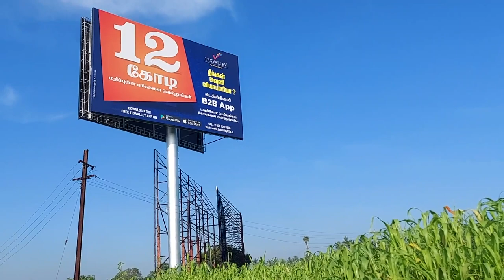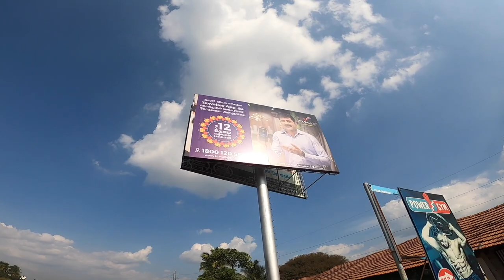Unipole Hoarding at Coimbatore Salem bangalore highway | Outdoor Advertising in Tamilnadu | OOHINDIA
Arnon media Indias first branding and marketing magazine in English
Unipole Hoarding at Coimbatore Salem bangalore highway | Outdoor Advertising in Tamilnadu | OOH

OUTDOOR ADVERTISING NEWS IN WORLD
OUT OF HOME NEWS IN INDIA
RETAIL BRANDING NEWS

OUTDOORADVERTISING NEWS IN WORLD
OUTOFHOME NEWS IN INDIA

when is the right time for branding
the cheapest way of branding
there is no brand with out branding

Outdoor advertising
innovation in branding
Ooh advertising